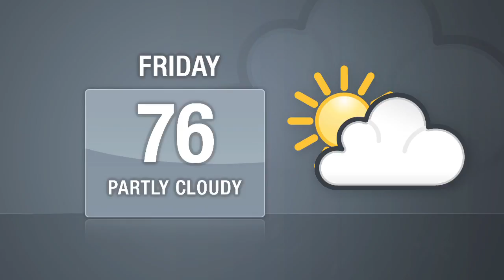DNAinfo Manhattan News Update (June 11, 2010)